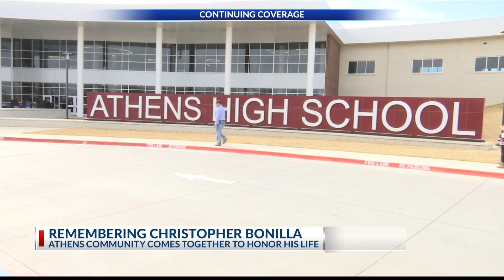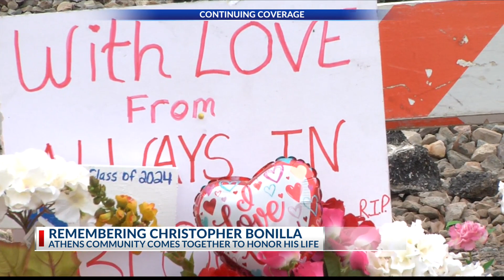Remembering Christopher Bonilla